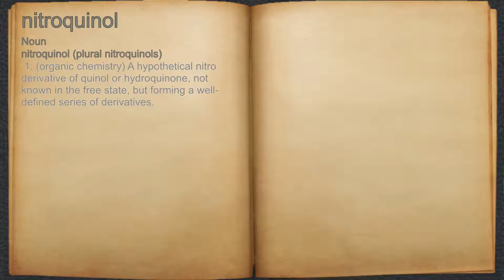What does nitroquinol mean?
A spoken definition of nitroquinol.

Intro Sound:
Typewriter - Tamskp